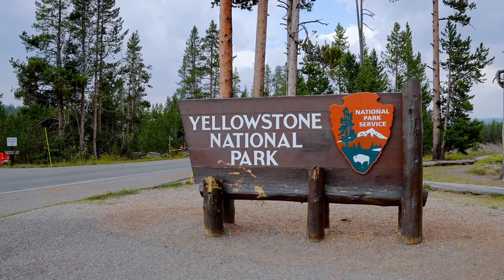Neil deGrasse Tyson BIGGEST Earthquake In 20 Years FINALLY Hit Yellowstone!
A sudden crack in the Earth has everyone asking: is the famous Yellowstone supervolcano waking up? Join us as we uncover the secrets beneath this natural wonder and explore the potential risks and science behind this geological marvel. From recent seismic activities to the potential catastrophic impacts of an eruption, we delve deep into what it means for all of us.